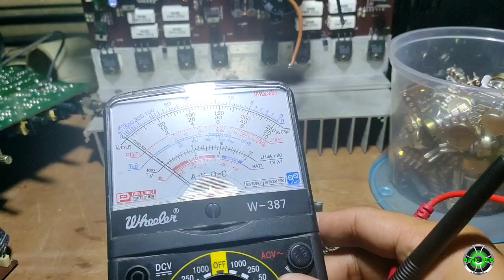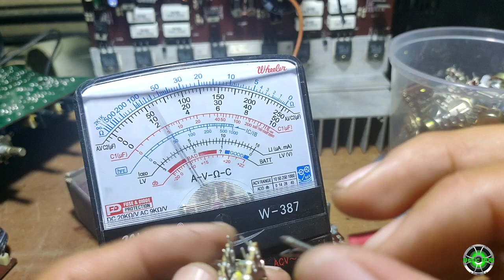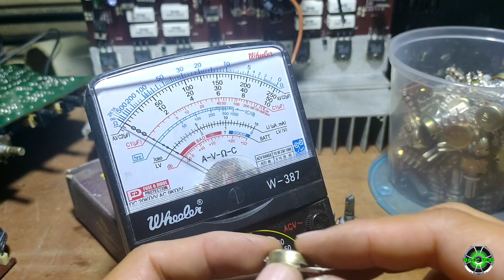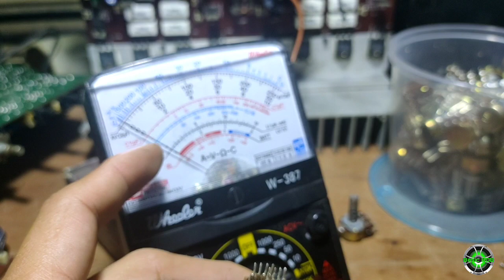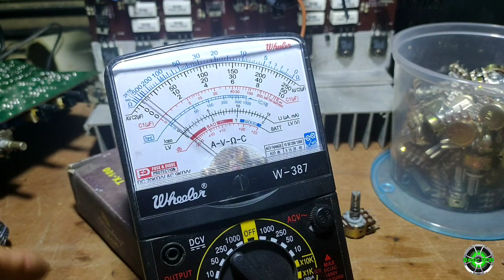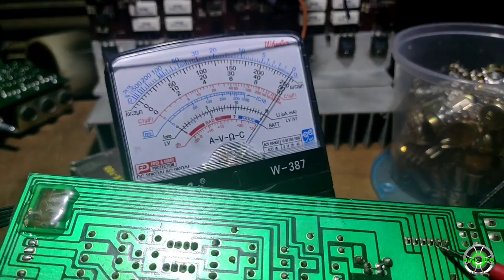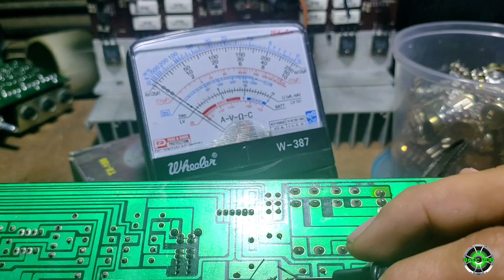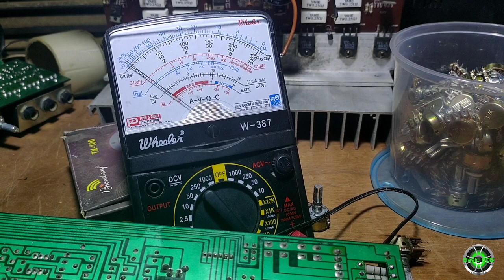PAANO PAG CHECK OR PAG TEST NG POTINTIOMETER/VOLUME CONTROL , GAMIT ANALOG TESTER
MGA BOSS MEDYO ABALA AKO NGAYON PERO NASINGIT KO TONG MABILISAN VLOG KO ,WALA MUNANG SHOUT BIGLAAN LANG KASU MGA BOSS, BASIC LANG ANG SHARE KO NGAYON SANA PO MAKA TULONG , WAG KALIMUTAN MAG SUBSCIBE SA CHANNEL KO MGA BOSS